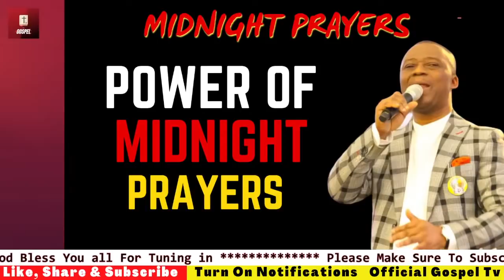How To Pray Effectively At Midnight - Dr Dk Olukoya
Dr. Dk Olukoya Sermon & Prayers Olukoya Midnight Prayers are deliverance prayers you Pray at Midnight, Morning, or every day at 12am. And your life will never remain the same again. These powerful midnight prayers have brought Accelerated Testimonies from breakthroughs, prosperity, healings, divine favor, deliverance from the strongman, and spiritual growth.

👋  SOCIAL MEDIA  👋